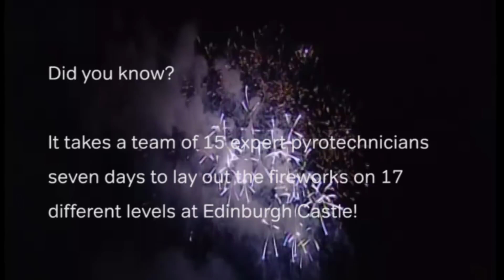EIF Virgin Money Fireworks Facts and Figures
How many people make up the Virgin Money Fireworks Team? How many firing units does it take to make the famous Waterfall a reality? We went behind the scenes with Keith Webb, who designs the Virgin Money Fireworks to find out just what goes into making the spectacular finale to the Virgin Money Fireworks Concert.